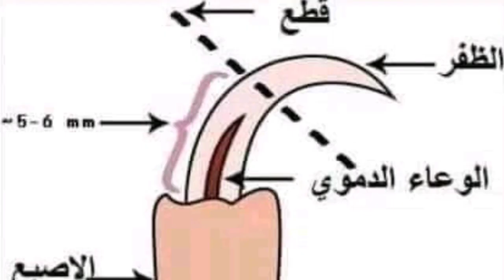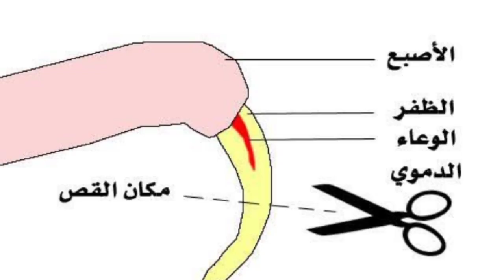علشان تفرخ صح وتزود الانتاج يبقى لازم تعمل كده مع الحمام قبل بداية موسم الإنتاج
تربية الحمام
الحمام الزينة
الحمام الغزار
الحمام البلدى
حمام مصرى
الحمام الزاجل
الحمام اللاحم الفرنسى
الحمام الرومى
علاج الحمام
امراض الحمام
مشاكل الحمام
امراض الحمام الجدرى
امراض الحمام فى الصيف
امراض الحمام فى الشتاء
امراض الحمام السالمونيلا
امراض الحمام الروشة والهزه
امراض الحمام وعلاجة بادوية بشرية
امراض الحمام التنفسية
امراض الحمام البرد والكحة
علاج الحمام الكاشش
علاج الحمام الذى لايبيض
علاج الحمام وافتراس الزغاليل
علاج الحمام اللى بياكل البيض
القضاء على الروشة فى الحمام
علاج الهزة فى الحمام
علاج امراض الحمام
تطهير الحمام
طرق استحمام الحمام
القضاء على حشرات الحمام
تطهير الحمام
تطهير عشة الحمام
الوقاية من جميع امراض الحمام
علاج كنكر الحمام
الحمام اللى بيركن
نش الحمام
علاج الجدرى فى الحمام
ابراج الحمام
صرع الحمام
افتراس الحمام